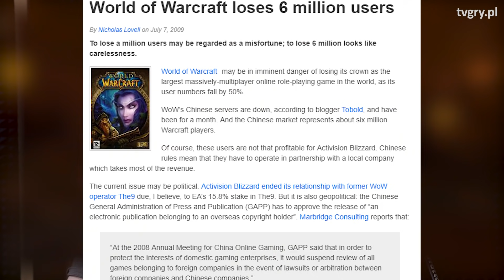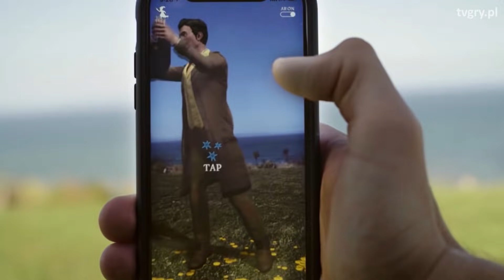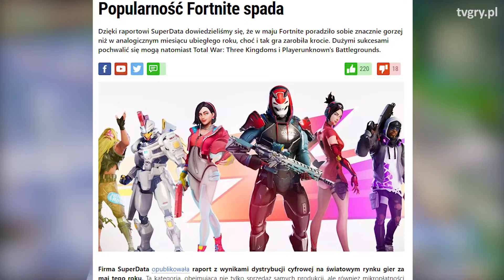Dlaczego cieszy nas to, że Fortnite traci graczy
Fortnite straciło rok do roku 38% przychodów. Czy to już koniec?
Cóż, nic bardziej mylnego, ale dlaczego tak bardzo wypatrujemy klęsk popularnych gier?